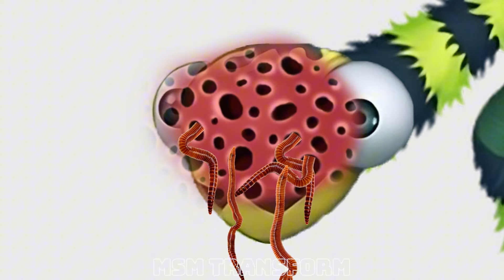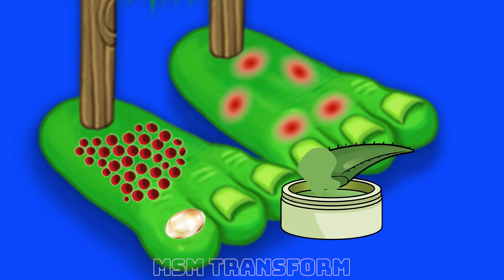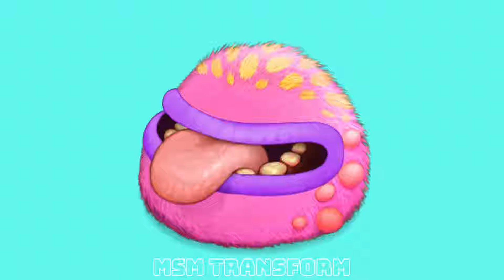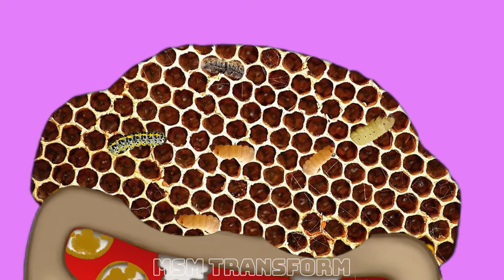My Singing Monsters Humbug & Furcorn e a jornada terapêutica para meus monstros cantores